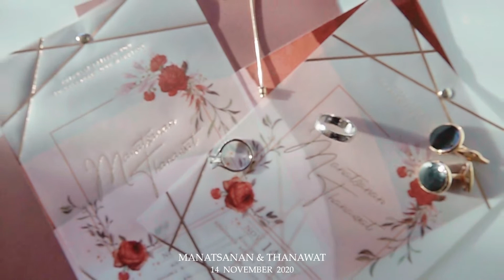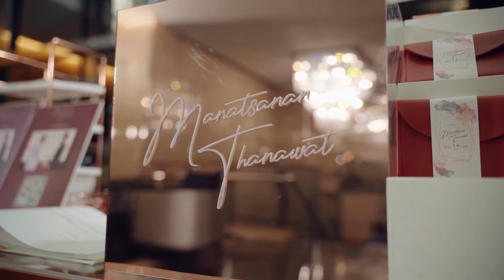RENAISSANCE BANGKOK [FOOTAGE][RECEPTION]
AEY & BENZ [RECEPTION] @ RENAISSANCE BANGKOK RATCHAPRASONG HOTEL

NG Cinema Wedding
Line : nongngstudio